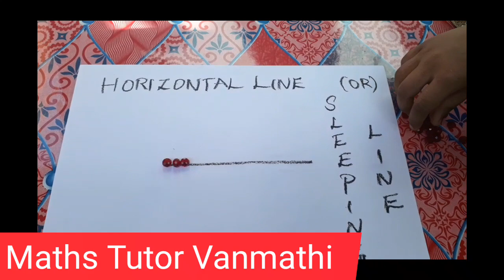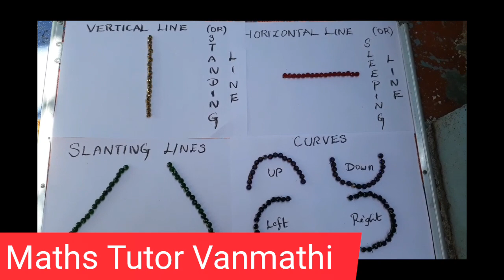Kids Activity - Math Concepts. (Lines and Curves)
Hi Friends
Maths Activities Holidays Works. !
                                Today Topic

This Is Maths Tutor Vanmathi  Youtube Channel !!!

Let us know if you like our video by commenting below!
Also do share the video with your Family, friends and kids and spread the knowledge.

Category
Education
types of numbers
colour sorting
lines and curves